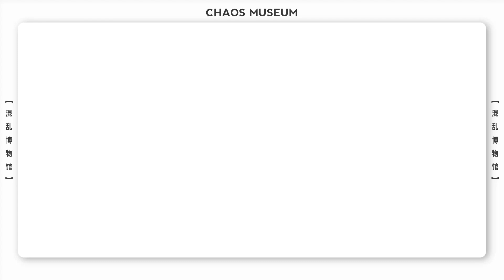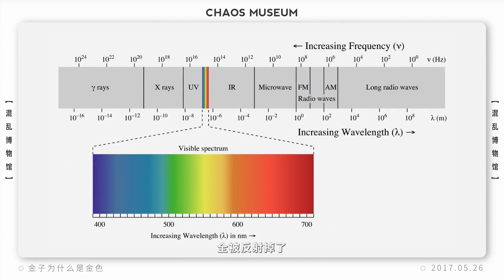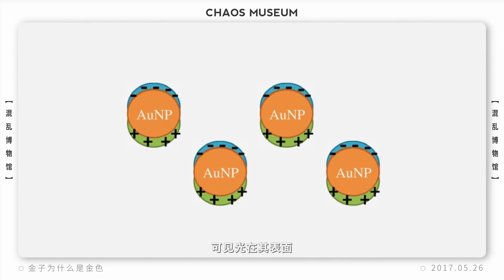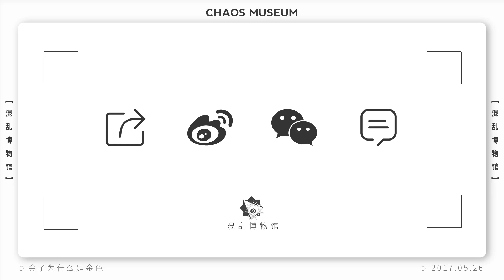金子為什麼是金色 ？ | 混亂博物館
妳見過彩色的純金嗎？
簡介：都是些你不知道的，每週一三五更新。

★搜索添加微信公眾號：混亂博物館